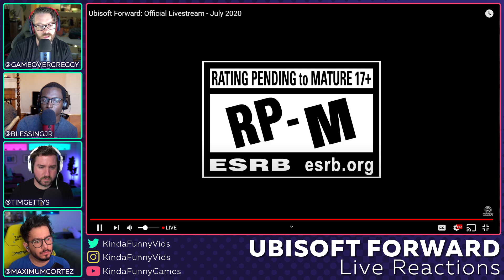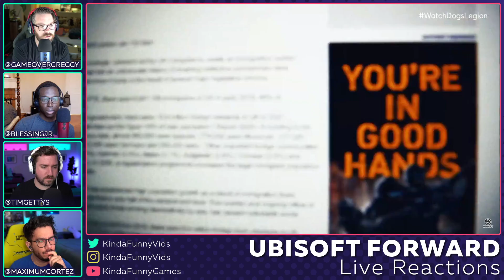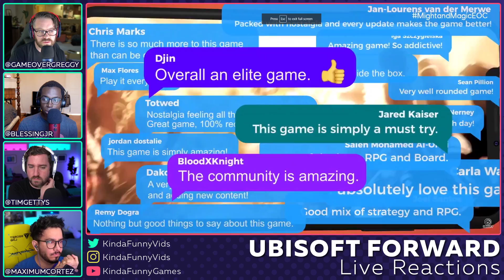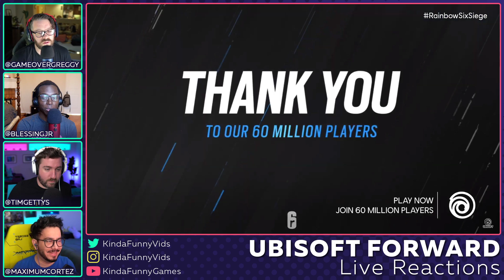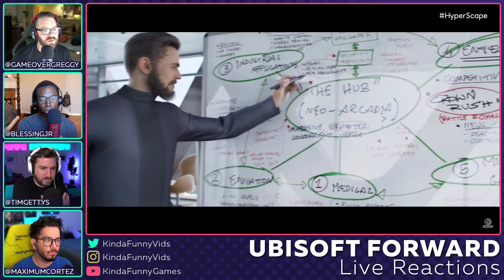Ubisoft Forward July 2020 Kinda Funny Live Reactions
Tim, Greg, Blessing, and Andy react to Watch Dogs Legion, Assassin's Creed Valhalla, Far Cry 6, and more!